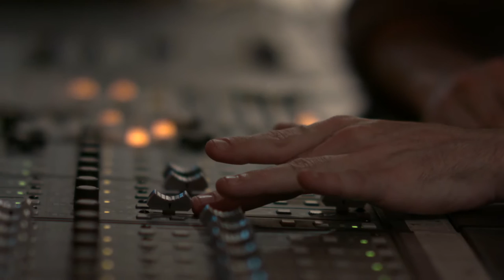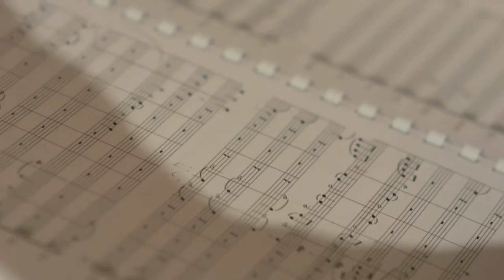Making of Endless Legend OST - Auriga's Song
Composed by FlyByNo
Interpreted by FlyByNo & the Paris Scoring Orchestra

'Auriga's Song' is part of the Original Soundtrack created for Amplitude Studios new 4X Strategy game 'Endless Legend'.